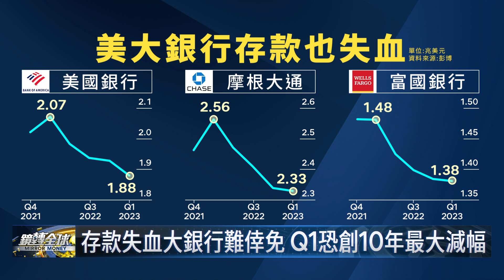巴菲特預言銀行倒閉潮沒結束 蠢事還會陸續曝光 投資出事銀行非價值投資 股東沒有優先保障｜鏡轉全球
股神巴菲特表示，美國銀行業倒閉潮沒結束，業者定期會做的蠢事及問題帳本，還會陸續曝光，現在低接陷入困境的銀行不是價值投資，優先受政府保護的是存款儲戶，不是股東。